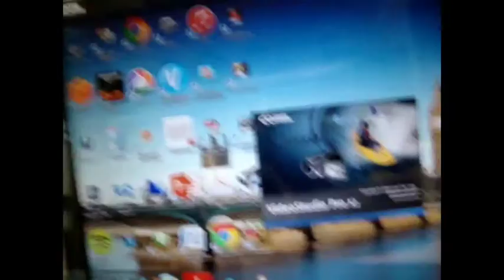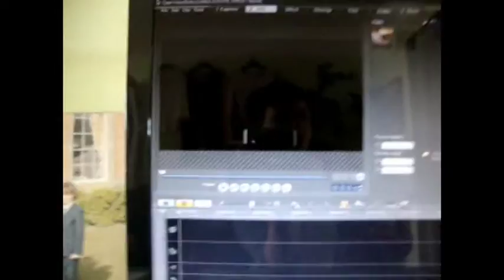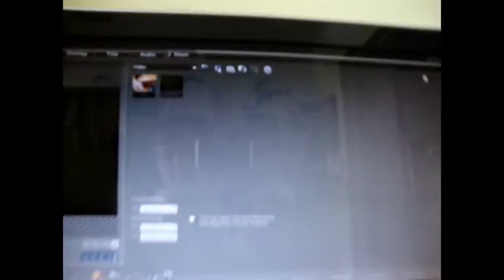New CAMERA!!!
Hi. Haven't vlogged in a while so i thought i would try using  a new camera. this camera is a non HD camera so sorry if it isn't good quality but I tried a new camera.

Other chanels